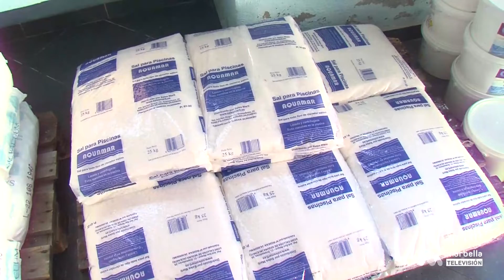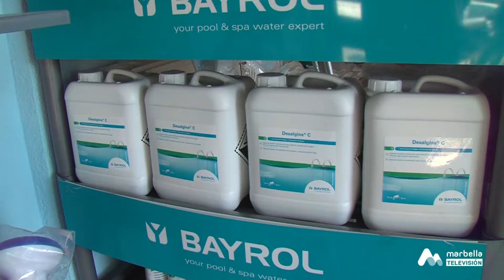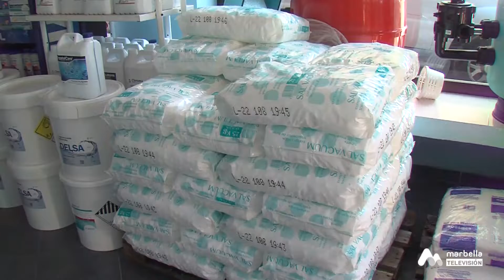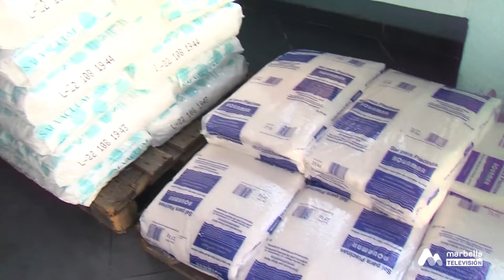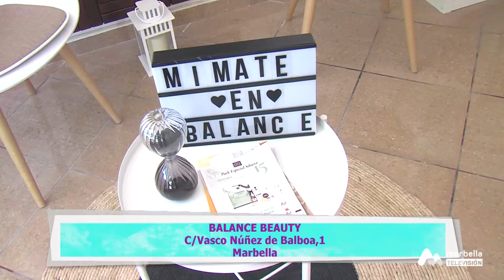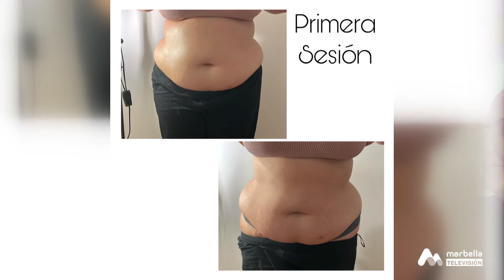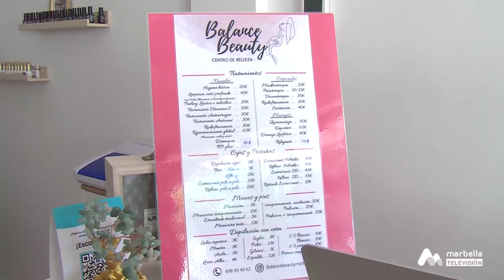186 CALLES CON VIDA